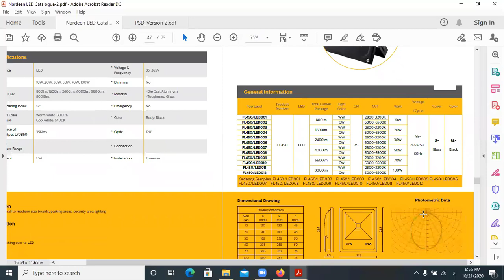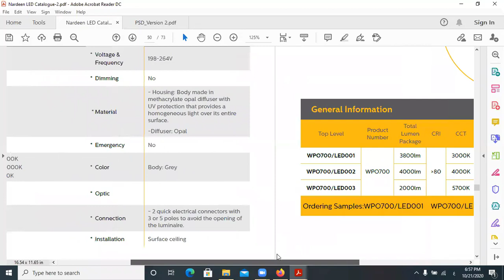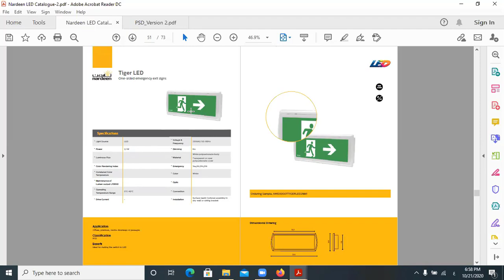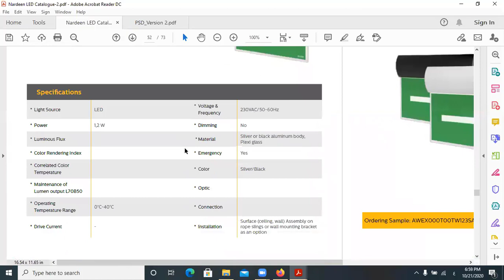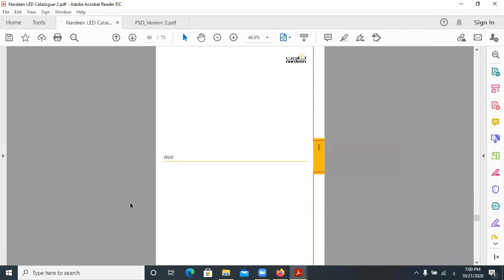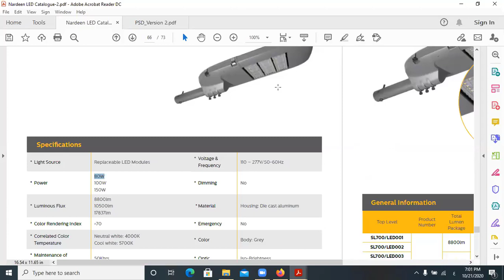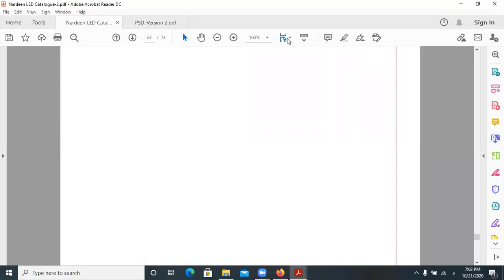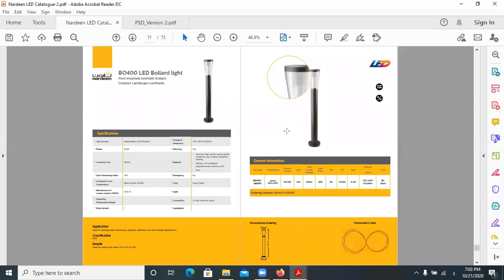كتالوج كشافات الليد ناردين LED LIGHT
▶ الاستفسار  عن اى معلومه 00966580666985